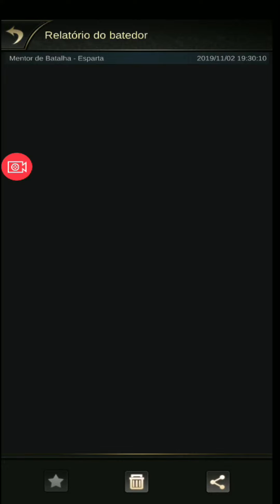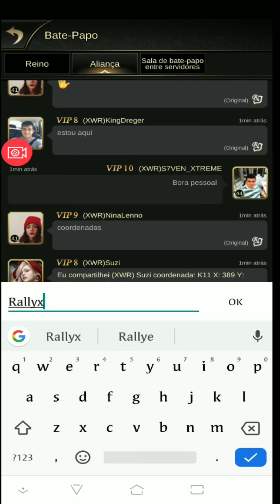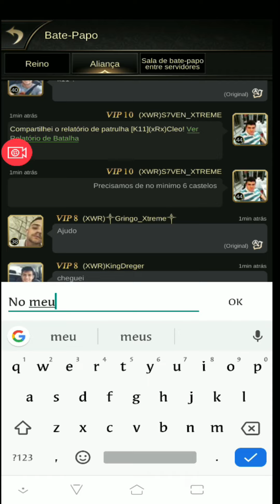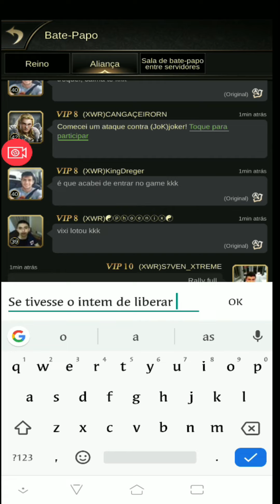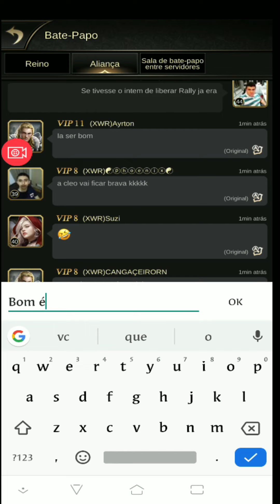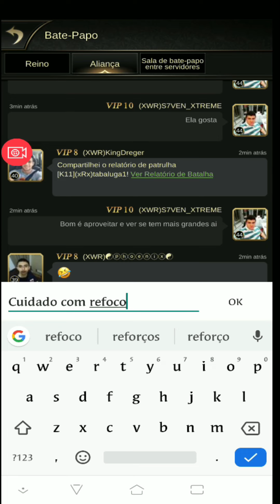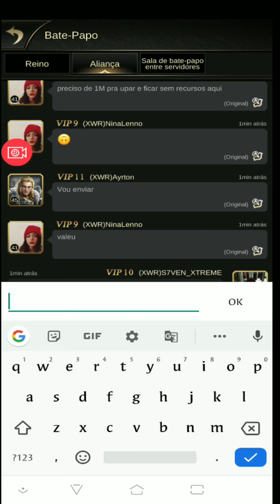CLASH OF EMPIRES, COMO ERA O JOGO DOIS ANOS ATRÁS!